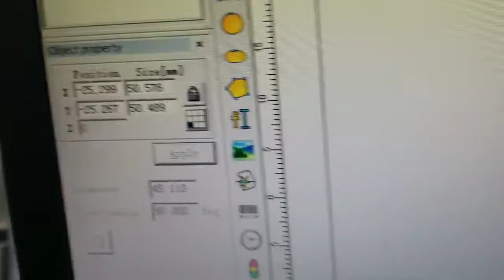white marking on black steel fiber laser marking machine